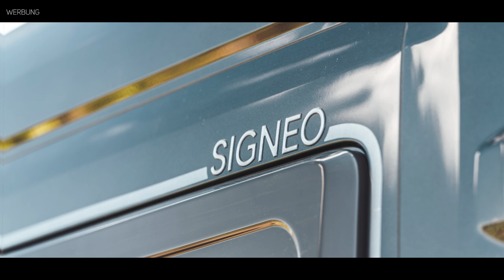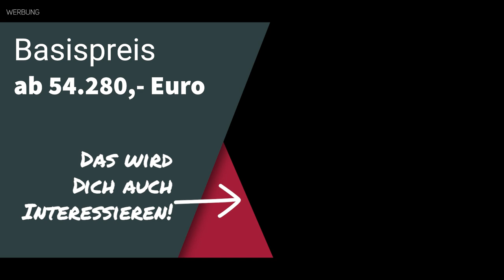Bürstner Signeo C 590 - das kompakte Kastenwagen Wohnmobil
Der Bürstner Signeo C 590 Kastenwagen ist ein Wohnmobil mit einer Länge von 598 cm, einer Breite von 206 cm und einer Höhe von 284 cm. Der Signeo C 590 ein geräumiges Fahrzeug, das den Komfort eines Zuhause bietet. Mit einem Preis ab 54.280,00 € gehört das Kastenwagen Wohnmobil zu den günstigen in seiner Klasse.

Eine der auffälligsten Eigenschaften des Bürstner Signeo C 590 ist das geräumige Interieur. Mit einer Innenstehhöhe von 199 cm bietet es ein einzigartiges Raumgefühl. Die freie Sichtachse trägt dazu bei, dass der Wohnraum großzügig und luftig wirkt. Der durchgängige Boden bietet viele Möglichkeiten zur Beladung.

Die Innenausstattung des Bürstner Signeo C 590 ist elegant und einladend. Die Sitzgruppe im vorderen Bereich des Wohnmobils ist elegant gepolstert und bietet genügend Platz für vier Personen. Die Küche verfügt über einen von der Schiebetür aus zugänglichen Kompressor-Kühlschrank mit bis zu 90 liter Kapazität, davon 6 liter im Gefrierfach. Die Küche ist mit einer Spüle, einem Zwei-Flammen-Kochfeld und einer ausreichenden Arbeitsfläche ausgestattet.

Das geräumige Badezimmer befindet sich in der Mitte des Wohnmobils und ist durch eine Falttür getrennt. Das Badezimmer verfügt über ein festes Waschbecken und eine gesonderte Duschvorrichtung. Das Fenster neben dem Waschbecken lässt sich bei Bedarf öffnen und dient als angenehme Lichtquelle.

Ein weiteres Highlight des Interieurs des Bürstner Signeo C 590 ist das Lichtkonzept. Die Beleuchtung im Lichtpaket ist indirekt und dimmbar und schafft eine harmonische Atmosphäre.

Der Bürstner Signeo C 590 bietet Platz für bis zu drei Personen. Das Heck-Querbett verfügt über eine Liegelänge von 201 cm und einer Breite von 145 cm. Im vorderen Bereich des Wohnmobils befindet sich eine Sitzgruppe, die in ein Einzelbett mit einer Liegelänge von 176 cm umgebaut werden kann.